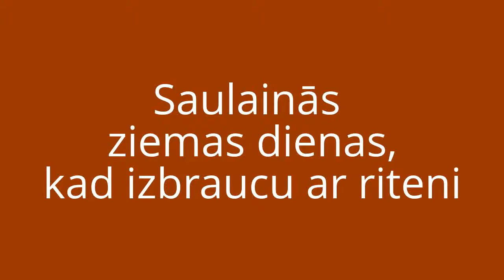Saulainās ziemas dienas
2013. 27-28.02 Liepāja